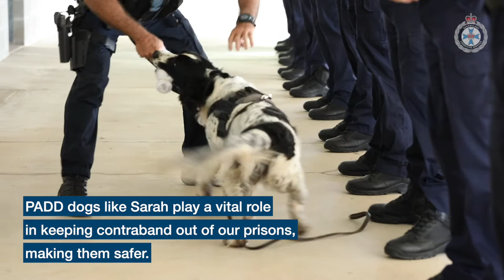Queensland Corrective Service's PADD dog Sarah retires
One of Lotus Glen Correctional Centre’s Passive Alert Drug Detection dogs will retire from service after distinguished career keeping custodial officers and correctional centres safe.
Passive Alert Detection Dog (PAD) dog Sarah, served for nine years in Queensland Corrective Services alongside her handler. She is one of the longest serving correctional dogs in Queensland.
GOOD GIRL!